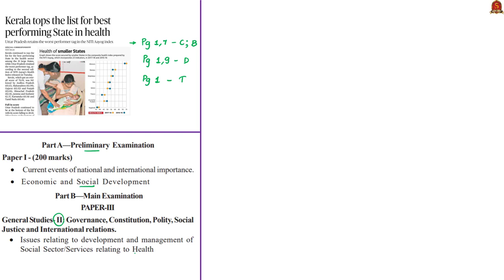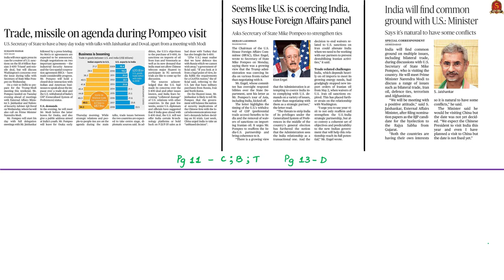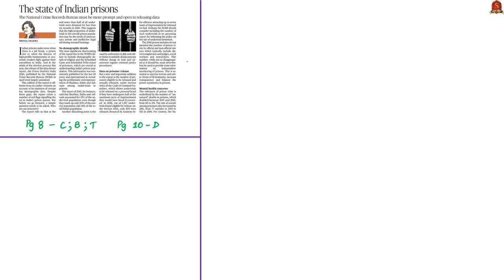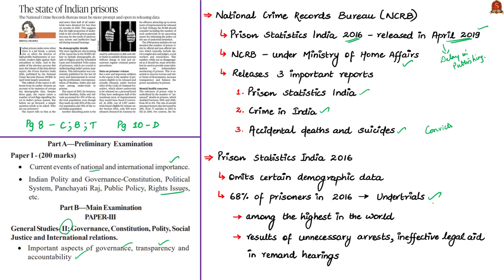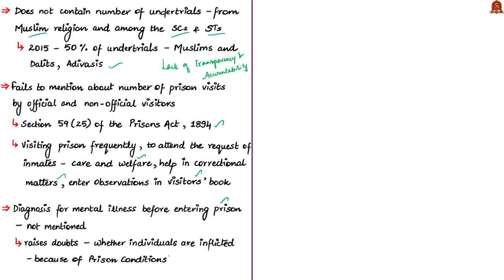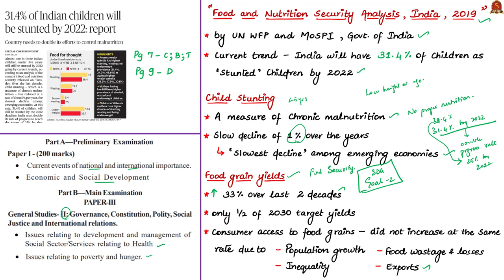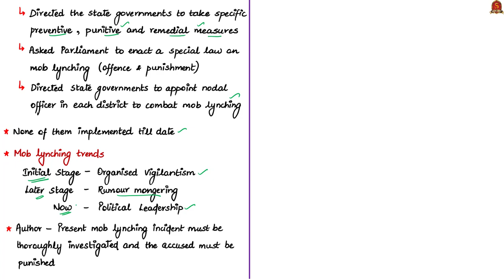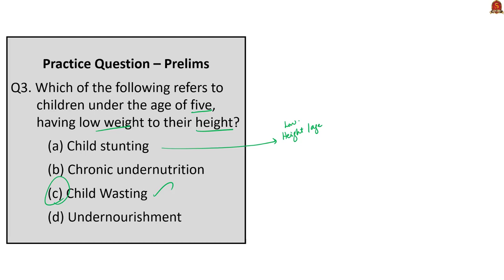The Hindu News Analysis | 26th June 2019 | Daily Current Affairs - UPSC Mains 2019 - Prelims 2020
Handwritten Notes convenient for printing:
1. Kerala tops the list for best performing State in health - 0:28
2. Trade, missile on agenda during Pompeo visit;
Seems like U.S. is coercing India, says House Foreign Affairs panel;
India will find common ground with U.S.: Minister - 06:54
3. The state of Indian prisons (Editorial) - 15:08
4. 31.4% of Indian children will be stunted by 2022: report - 23:58
5. Lynching redux (Editorial) - 28:52
6. Practice cum Revision – MCQs - 33:51

Important topics such HealthIndex PrisonStatisticsIndia ChildStunting Moblynching NITIAayog IndiaUSTrade BECA are vividly discussed in UPSC Perspective in this video.